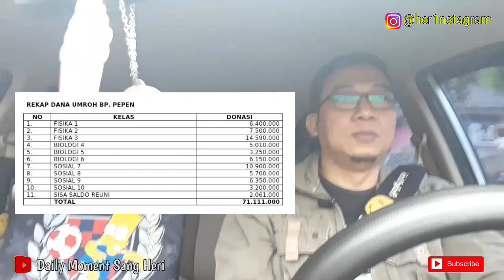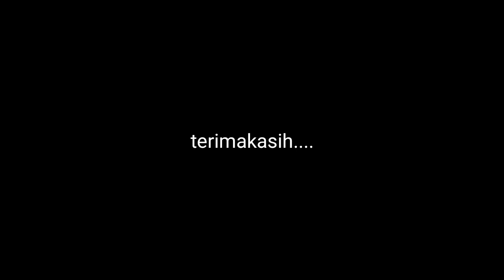MEMBERANGKATKAN GURU SMA UMROH